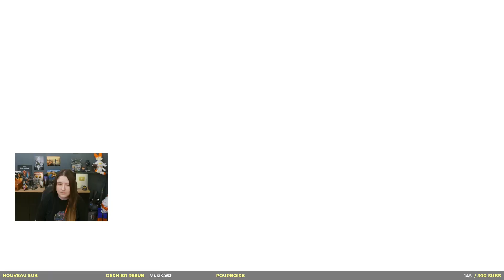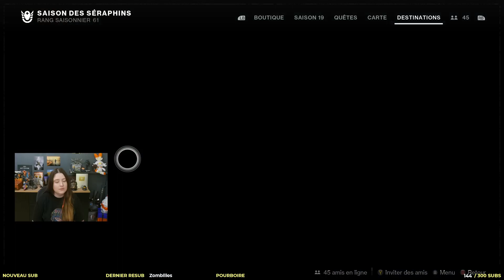Destiny 2 Witch Queen FR : Campagne Solo Légendaire Titan - Episode 3